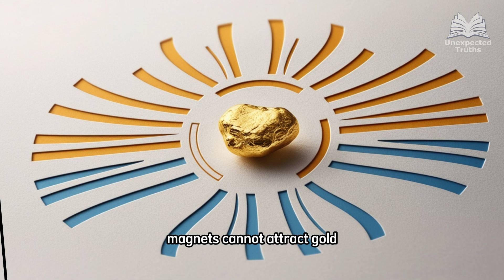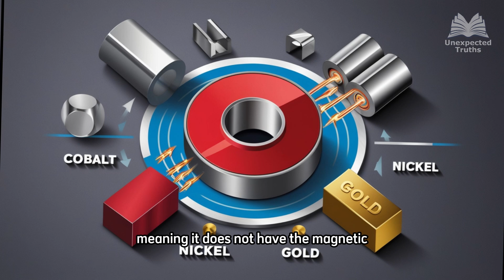Do Magnets Attract Gold? l Unexpected Truths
Welcome to Unexpected Truths! 🌟 Dive into a world of fascinating facts and surprising stories that will ignite your curiosity! 🤔 From the wonders of science 🔬 to the mysteries of history 📜, we uncover the hidden gems of knowledge that you never knew you needed. Join us as we explore intriguing topics, unravel myths, and shine a light on the extraordinary truths that surround us every day. 💡 Whether you're a trivia lover or just looking for something new to learn, there’s something here for everyone! 🚀✨
Let’s explore the unexpected together! 🌍